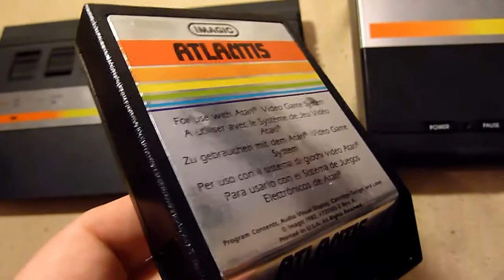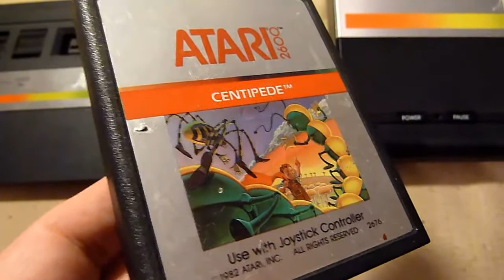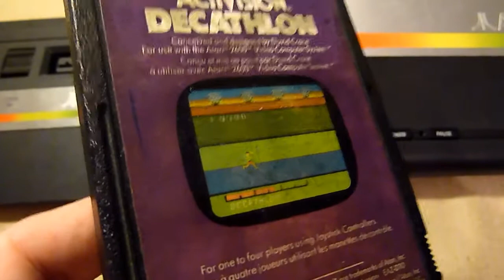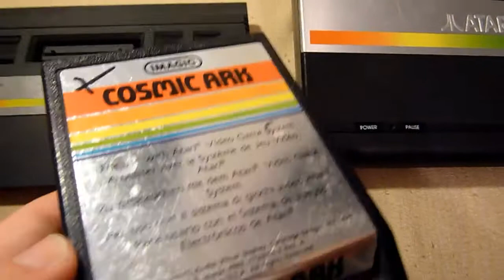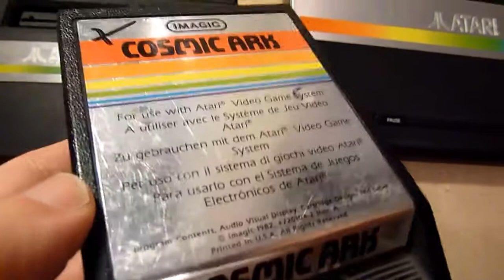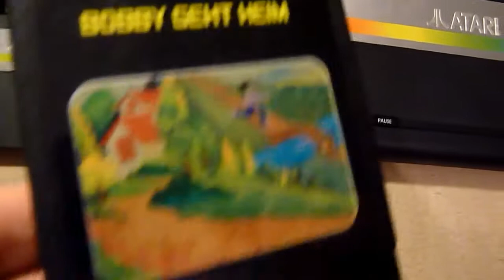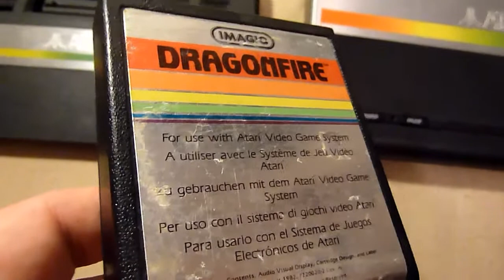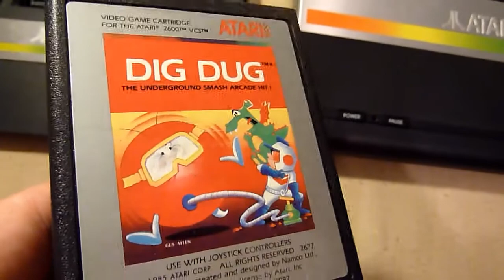Meine Atari 2600 Kollektion Teil 1 {GERMAN}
In diesem Video zeige ich Euch meine Atari 2600 Kollektion (einige Spiele und einige Konsolen).